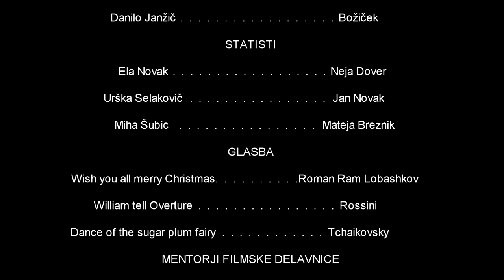Film Smoothie - Božični klasik (2017)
Božični klasik, igrani, 2017

Igrajo: Luka Mihailovič Potrč, Perina Slapnik, Eva Simonič, Sabine Schnabl, Cvetka Očko, Danilo Janžič
Avtorji: Fiona Jožefa Jovič, Rebeka Dovnik, Mateja Breznik, Perina Slapnik, Eva Simonič

Mentorji filmske delavnice: Mitja Mlakar, Mojca Pernat, Miha Šubic
Mentorja filmskega krožka: Maja Kodrič Crnjakovič, Vasja Eigner

Srednja šola Slovenska Bistrica.